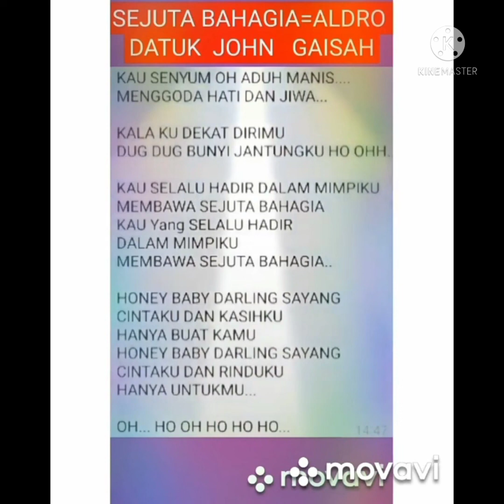SEJUTA BAHAGIA 19/5/2022 1447